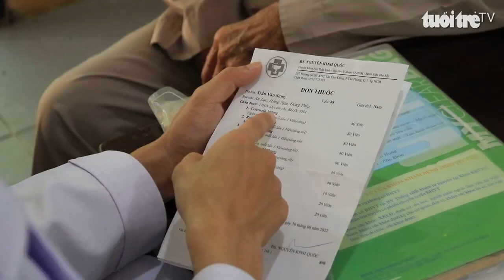Góc nhìn trưa nay | Thăm vườn sâm Ngọc Linh mùa quả chín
Chương trình với nhiều thông tin đáng chú ý: *Vợ chồng Đinh Ngọc Diệp đồng hành cùng chương trình khám bệnh từ thiện của Bệnh viện Đại học Y dược TP.HCM; Đầu tư sân chơi chuyên nghiệp cho sinh viên ngành thời trang...